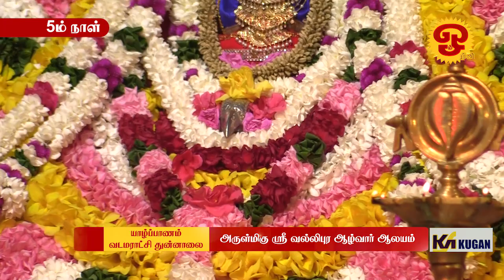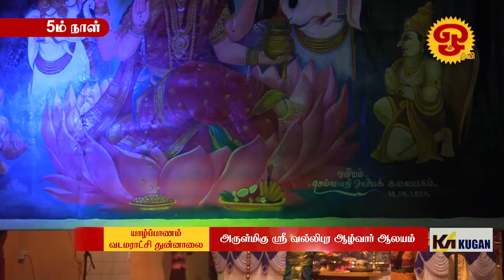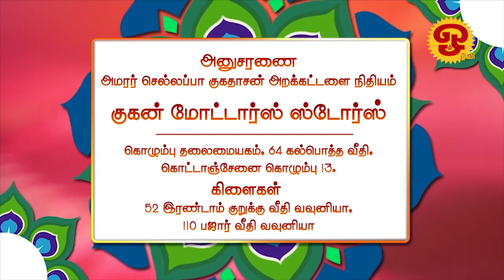யாழ்ப்பாணம் வடமராட்சி | அருள்மிகு ஸ்ரீ வல்லிபுர ஆழ்வார் ஆலயம் | 5ம் நாள் திருவிழா | 28.09.2022